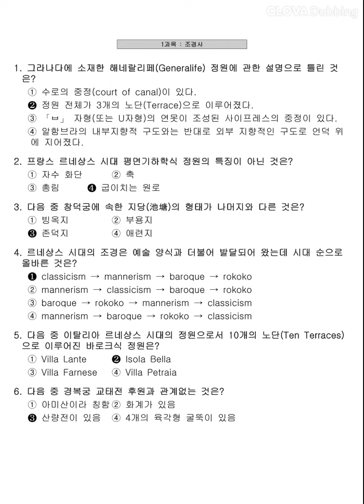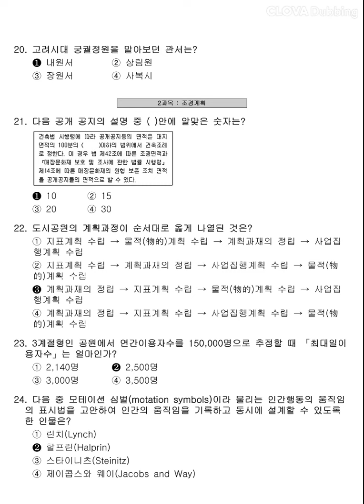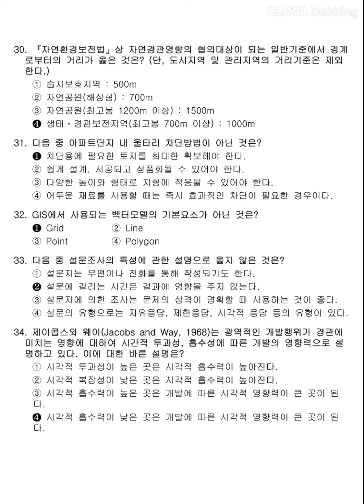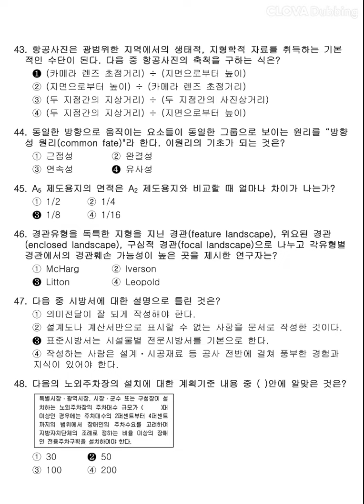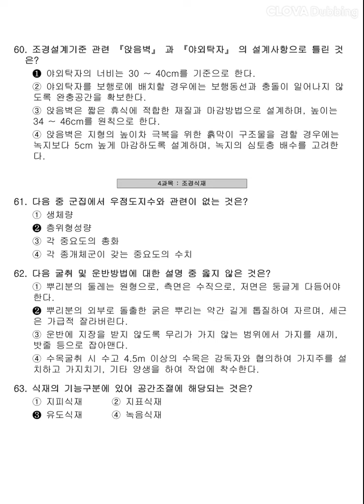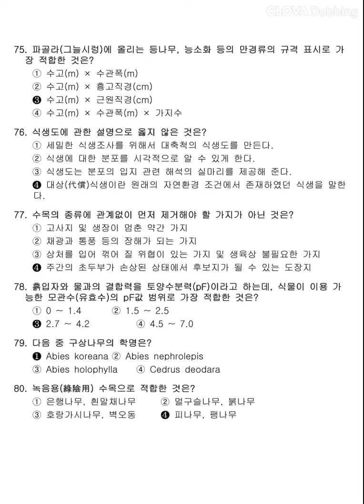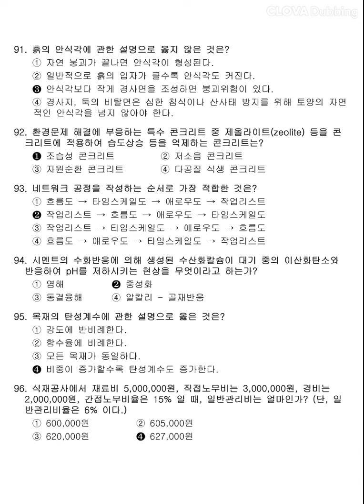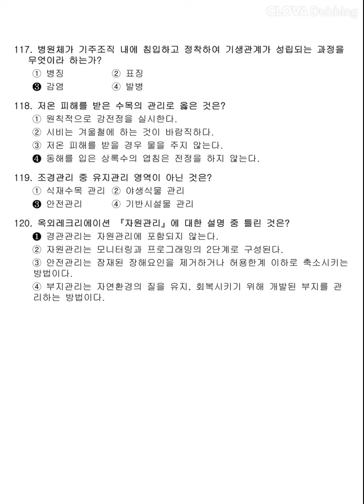12시간 3회독! 100%합격!! [조경기사] 2016년 1회 필기 기출문제